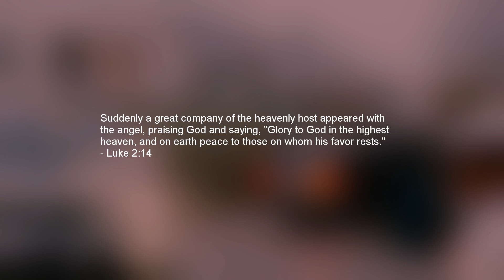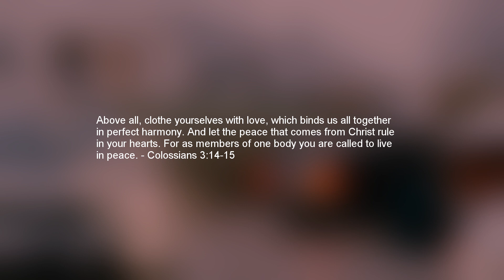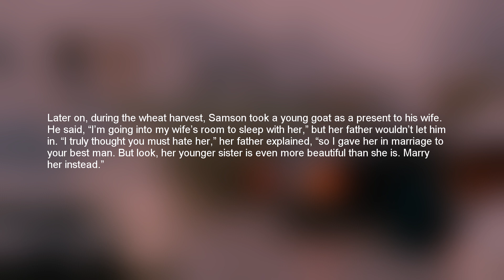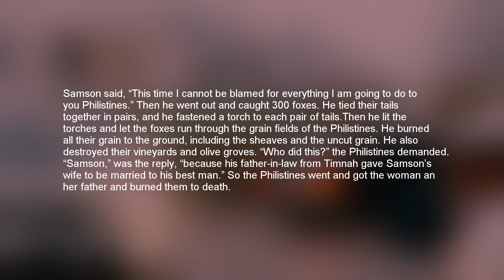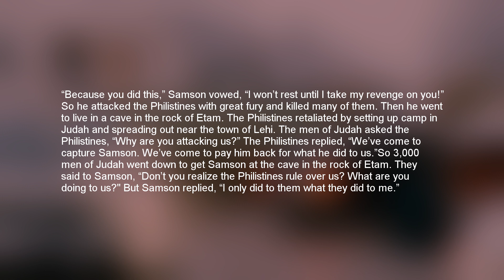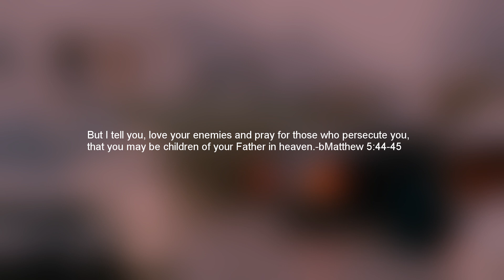Sermon: Advent - Peace // 12.6.2020